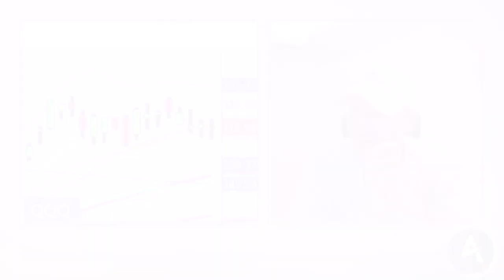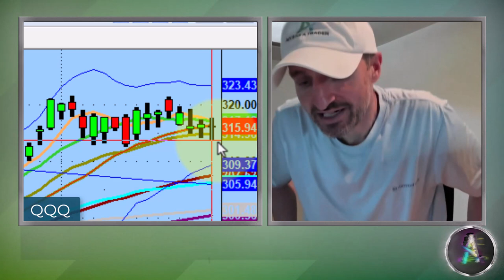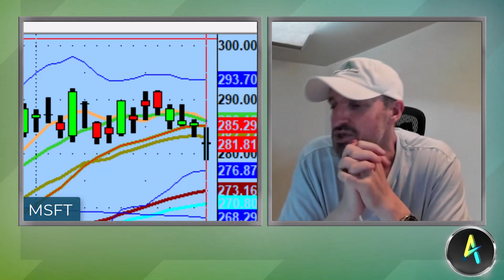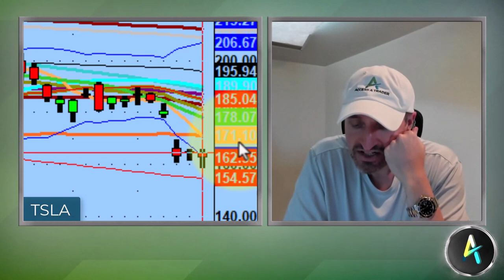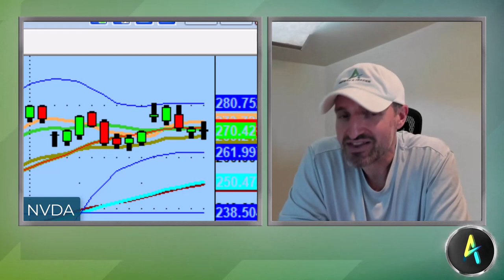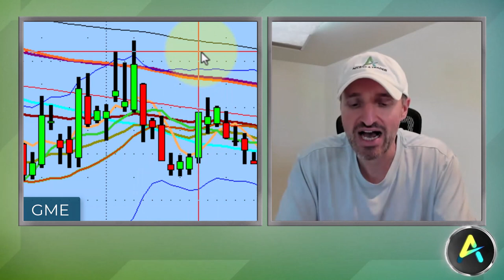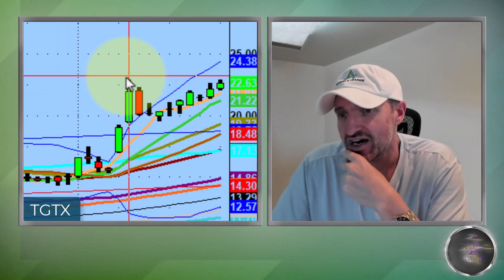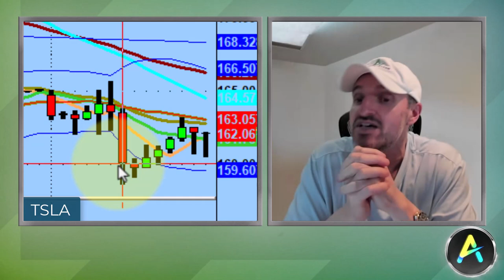Big Options Bets Coming in On Tesla Stock | Stock Market Technical Analysis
The indexes continue to trade sideways while bouncing between the top and the bottom of the range. Earnings season and Super Tuesday might have the potential to get it out of the range.

Tonight, we discuss how there were some big options bets on Tesla stock. The odd part was how orderly they were letting the stock down.

💚 COMMUNITY SUPPORT 💚